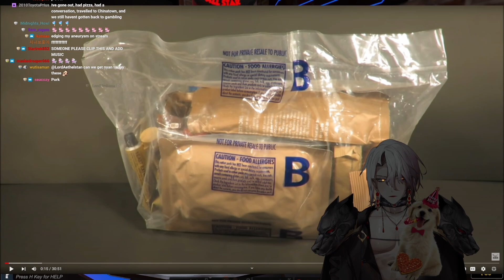Aethel Can't Stop Laughing At His Soundboard